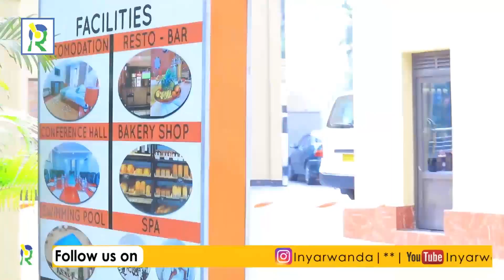Imana irashaka ko mba Miss Rwanda/Nje gusubiza Ikamba Intara y’Uburasirazuba/nzahita ndeka akazi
Mugabekazi Assouma uri mu bakobwa 37 bahataniye ikamba rya Miss Rwanda 2021, yatangaje ko yinjiye muri iri rushanwa afite intego yo gusubiza ikamba Intara y’Uburasirazuba yiyamamarijemo imaze imyaka itandatu idakozaho n’imitwe y’intoki. @MissRwandaOfficial

Video